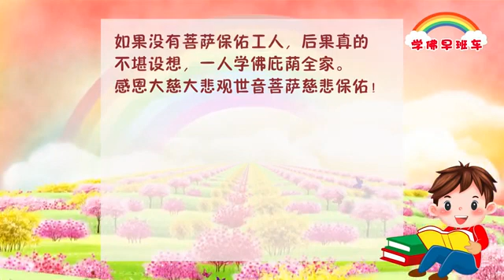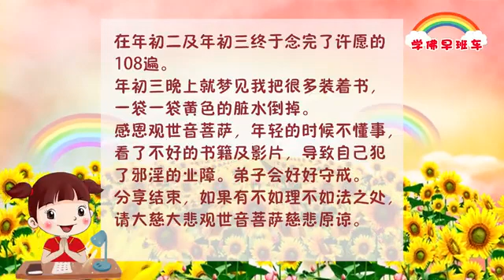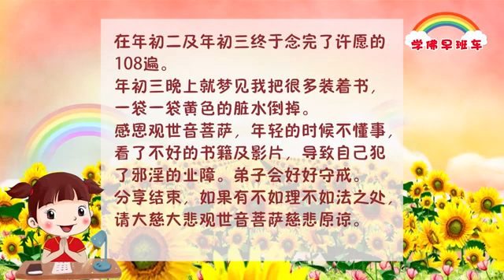学佛早班车13